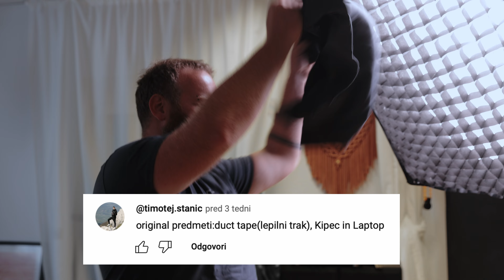Cimet studio majico dobi ...! - Nagradna igra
Imamo zmagovalca nagradne igre, v kateri smo vas spraševali, kateri predmeti na mizi niso "fake".

Vabljeni, da se naročite na moj kanal in mi sledite tudi na ostalih omrežjih:

Hvala!